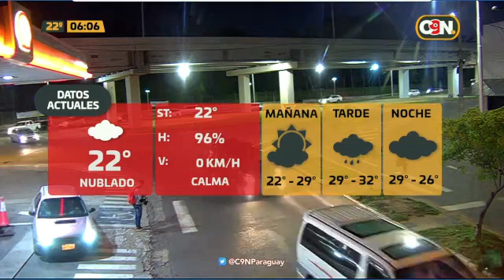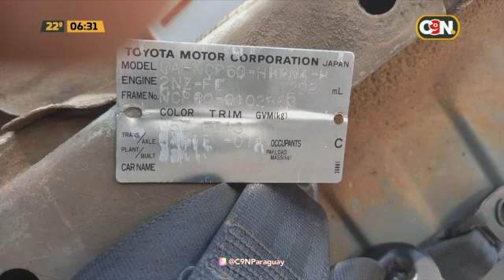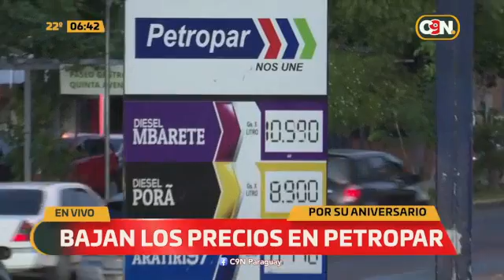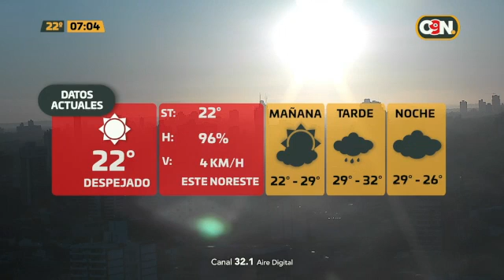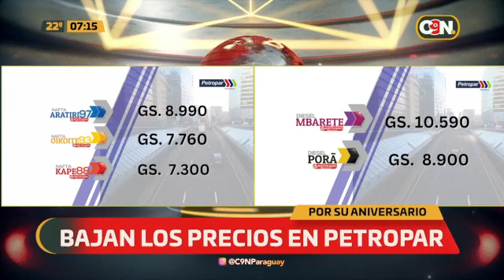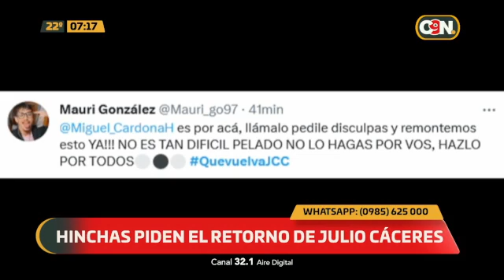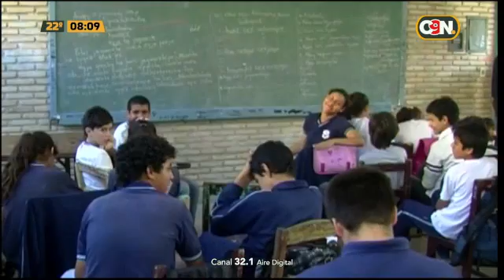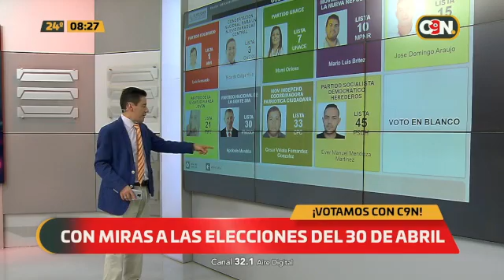C9N Reporte Matinal: Programa del 10 de marzo de 2023